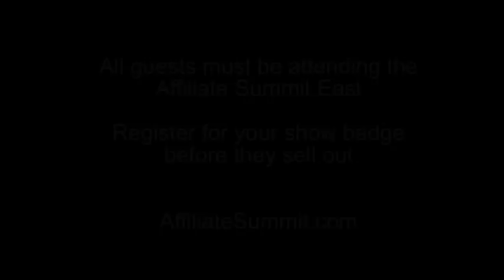Ice-T & Coco promote the Affiliate Ball - It's going to be crazy!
If you're attending the Affiliate Summit East in NYC you don't want to miss this Affiliate Ball presented by Neverblue and sponsors.  It's going down August 13th at 9:00 pm.

Sponsors include:
Neverblue
InAds
AdSupply
PeerFly
Matomy
FFN
RedRopeAffiliates
InfiniteTraffic
BrainHost
BlastOffers
SellHealth
EDK Innovations
CPATREND,
Dream Marriage
W3i
Envyus Media
Webair
Global-Acces
PushFire